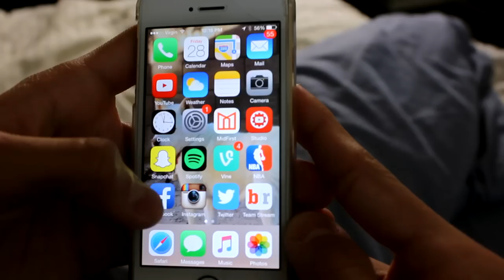My Morning Routine!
jk i don't have merch.